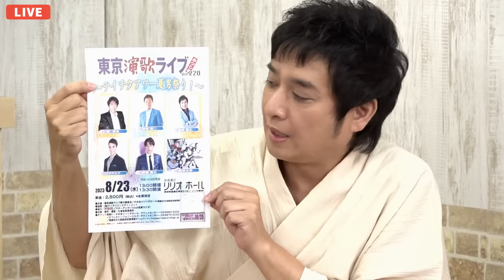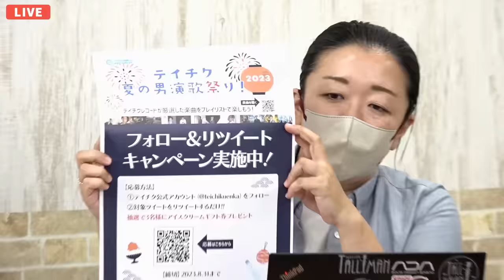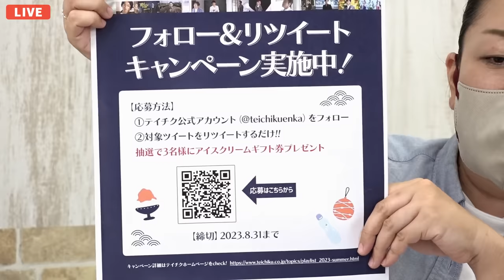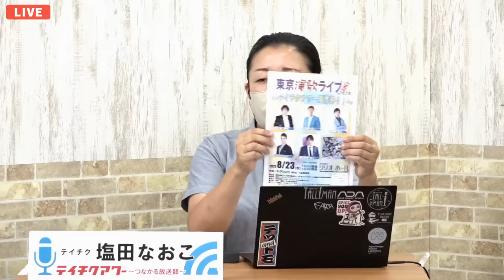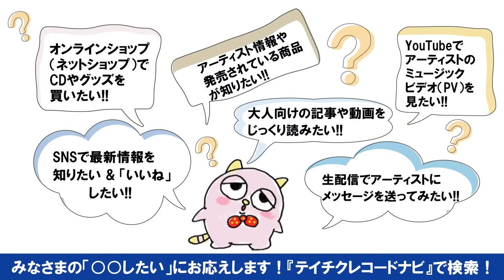第25回『テイチクアワー～つながる放送部～』 #25 松原健之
この放送は「つながる放送部」のタイトル通り、みなさんとつながっていこう！というコンセプトのもと、月替わりのマンスリーパーソナリティー（今月のお当番）が視聴者の皆さんと生放送でのコミュニケーションで "つながる" 視聴者参加型の番組です。

8月のお当番は、新曲「カサブランカ」をリリースした松原健之さん！
番組では毎月のお題にあわせたおハガキを募集しております。
8月の放送テーマは『夏の終わり』

みなさんはどんなことで夏が終わったと感じますか？これがなければ夏がおわれないよ！というイベントや行事、食べ物や飲み物などありますか？
みなさんが夏の終りを感じる瞬間を教えてください！

＊番組へのお葉書きやメッセージは下記までお送りください。
〒105-8505 テイチクレコード「テイチクアワーつながる放送部」宛
ご応募の際にはお名前・郵便番号・ご住所を明記ください。また番組でお葉書きをご紹介させていただく際には、お名前を紹介させていただきます。ネット配信で読み上げられるかもしれないことを踏まえて、ご希望の方はニックネームもご記入ください。
たくさんのお葉書きお待ちしております！

番組内でご紹介する商品はテイチクオンラインショップからもご購入いただけます。
テイチクアワー～つながる放送部～ 紹介商品一覧

［テイチクエンタテインメントによる”大人向け”ニュースメディア おとなのおと］

［みんなの〇〇したい！をサポ―ト　テイチクレコードナビ】